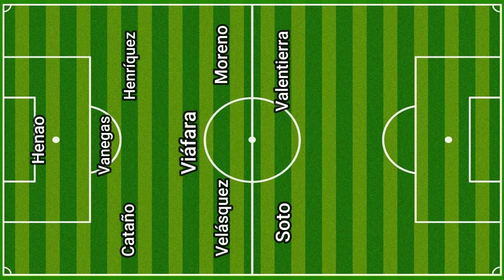🇨🇴⚽ EL 11 IDEAL EN LA HISTORIA ONCE CALDAS DE COLOMBIA 🇨🇴⚽